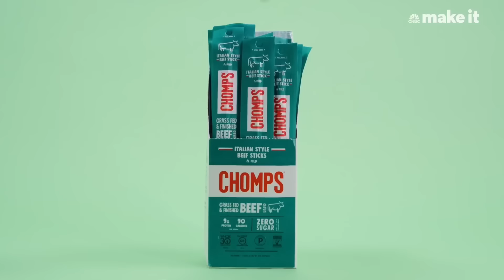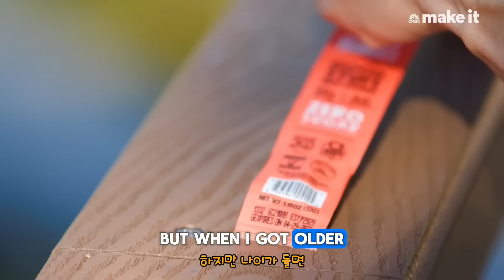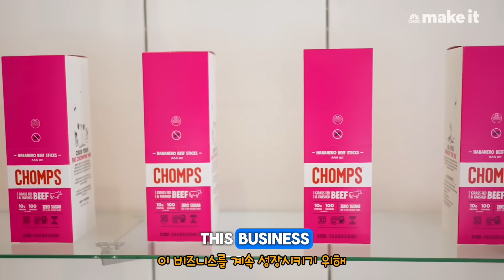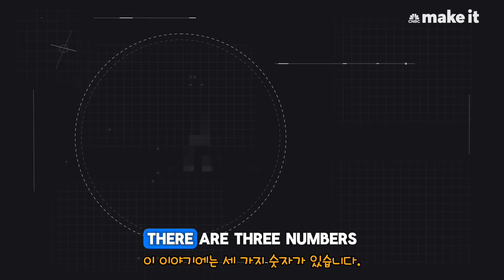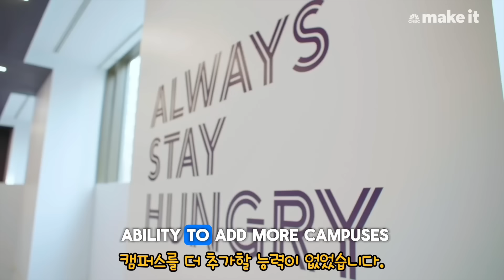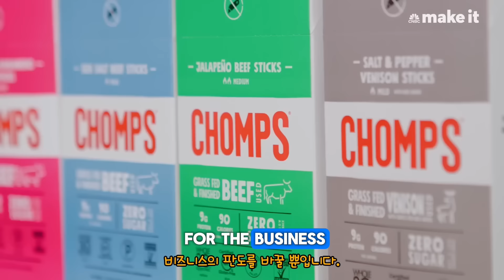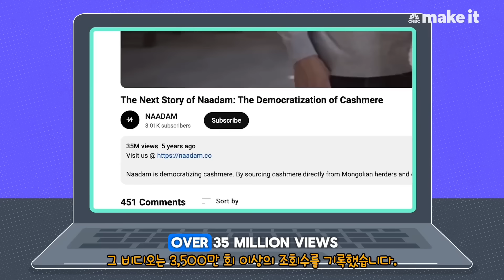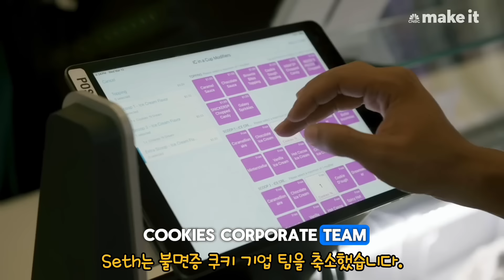미국에서는 이런거로도 대박이 나는구나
안녕하세요. 조이입니다. 이번 영상은 아래 케이스를 참고하여 제작했습니다.